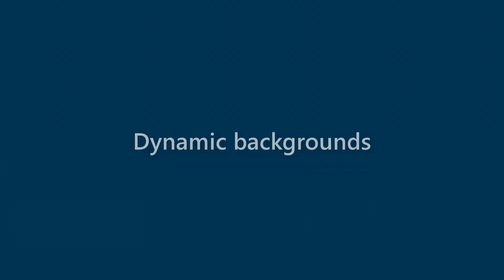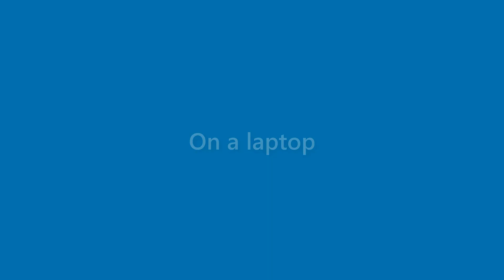Brady Ingram - appearance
Name Look - Brady Ingram - appearance. In this video we present "Brady Ingram" name look and feel in various scenarios.
This video will cover:
How does "Brady Ingram" look as a personal letterhead?
How does "Brady Ingram" look on a business card?
How does "Brady Ingram" look on a computer/laptop screen?
How does "Brady Ingram" look with different background colors?
How does "Brady Ingram" look with various fonts?